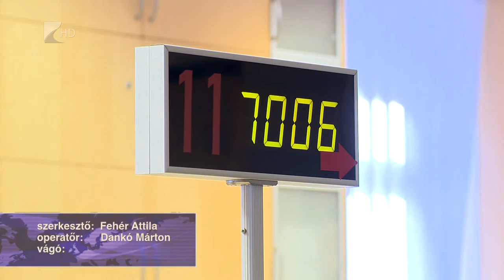Mezőgazdasági adókedvezmény - Kölcsey Tv